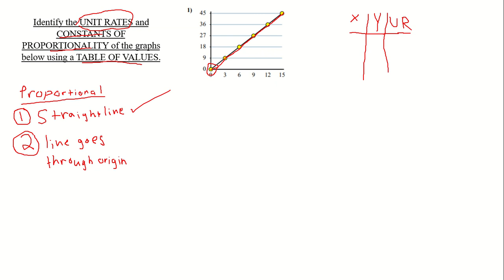Thursday, January 2